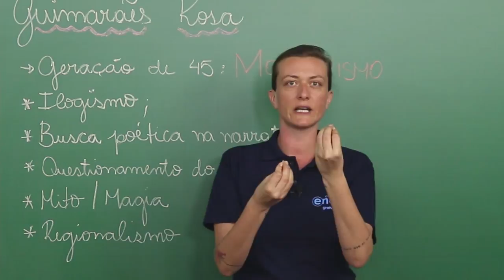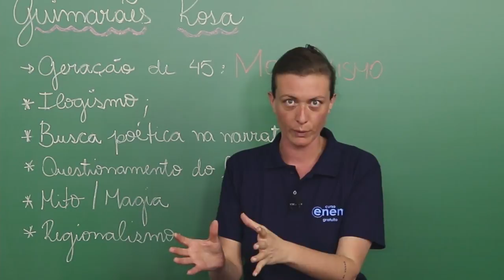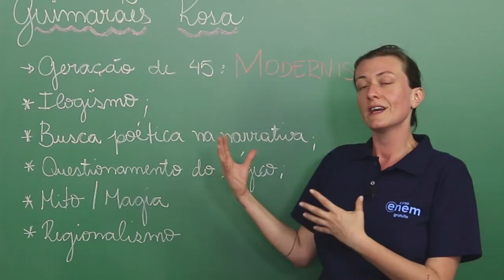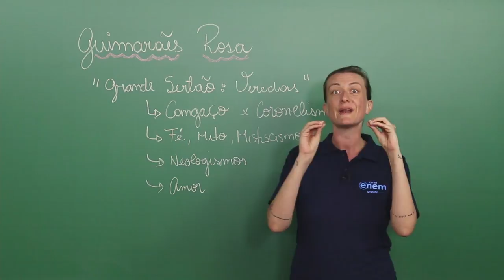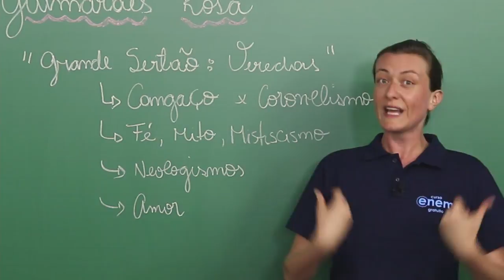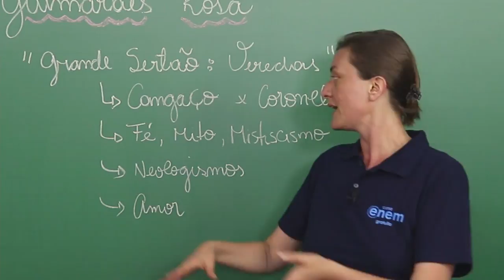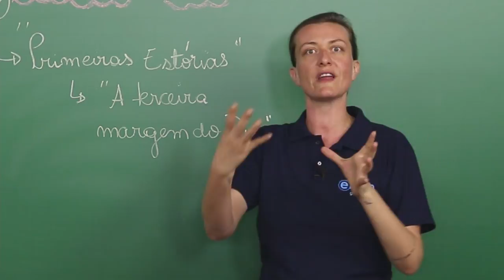GUIMARÃES ROSA: características, principais obras | RESUMO DE LITERATURA PARA O ENEM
A obra da Guimarães Rosa é composta por narrativas curtas, como novelas e contos, e apenas um romance. “Grande Sertão: Veredas” (1956). Possui também um livro de poemas, “Magma” (1936). Suas personagens são tipo humano que poderiam ser classificados como caboclos: caipiras do norte de Minas, com seus falares enviesados, sobre suas mulas e cavalos, vivendo o cotidiano das coisas simples, da violência e da ignorância.  As criaturas que ele inventa pertencem ao que podemos classificar como regionalismo universal ou realismo mágico.

O sertão é um pretexto para discutir experiências humanas que se mostram em quaisquer lugares deste planeta(universais). Exemplos: na inocência do coração das crianças, como em “Manuelzão e Miguelim”, na novela “Campo Geral”. Na transformação pela dor, como em “A hora e a vez de Augusto Matraga”, de “Sagarana”. Ou então a aventura na qual o conhecimento livra-nos do perigo, em “O burrinho pedrês” (outro conto de “Sagarana”).

A prosa de Guimarães Rosa está repleta de invenções, palavras raras e neologismos, e tem sido bastante estudada e admirada nos meios acadêmicos, e por isso é tão presente em exames de vestibular.

Então, venha conhecer um pouco mais do Feiticeiro das Palavras com a tia Camila. Dúvidas? Deixa nos comentários. ;)

⏱ MINUTAGEM / ASSUNTOS
00:00 Quem foi Guimarães Rosa e por que ele é modernista da Geração de '45
01:44 Principais características
03:40 Grandes Sertão: Veredas
05:46 Conto "A terceira margem do rio"

🔴 ASSISTA TAMBÉM

FACE /cursoenemgratuito/